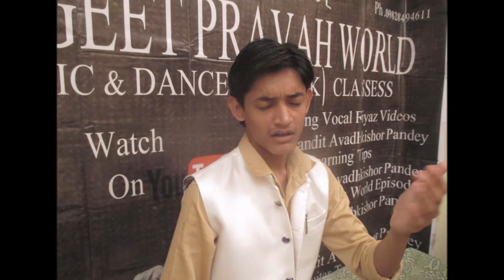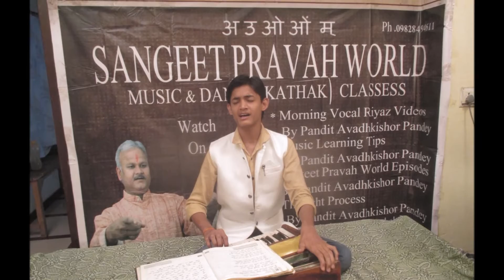WhatsApp Voice Note 124 | Do Every Work with Full Dedication | Pandit Avadhkishor Pandey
These Audios are the WhatsApp Voice Notes By Pandit Avadhkishor Pandey given to his students. He takes daily a different topic & speak on it. His lessons are very helpful & knowledgeable. People from all over the World listen it & learn from it. So listen them & Learn better.